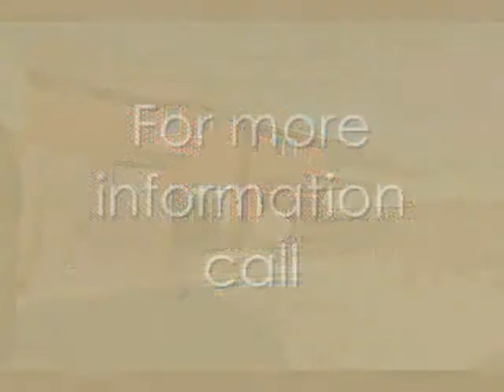70 Rosena Ln_0001.wmv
Fantastic Home In Barton Farms Area In Uxbridge. Minutes from town. Freshly Painted thruout, 4 Bedrooms, 4 baths, finished basement, huge kitchen, 9 ft ceilings, seperate Living/Dining, Family Room with Gas Fireplace, Hardwood on Main floor including Oak Stairs, Sparkling Pool, Hot Tub, Great Deck and much more to offer. MLS#N2043321